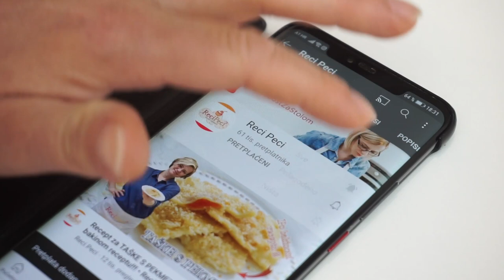Omiljeni krermasti kolači: LEDENE KOCKE / LEDENO NEBO • ReciPeci Sandre Gašparić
Ledene kocke ili ledeno nego su nazivi za za meni omiljeni kremasti kolač, a vjerujem da će postati omiljen i vama kada ga probate po ovom receptu!
Za ovaj @Recipeci1 recept je potrebno:
Za biskvit:
8 bjelanjaka
8 žlica brašna
8 žlica šećera

Za kremu:
8 žumanjaka
6 žlica šećera
6 žlica gustina
2 žlice oštrog brašna
3 vanilin šećera
800 ml mlijeka
250 g margarina ili maslaca
2 žlice šećera u prahu
200 ml mlijeka (za preliti biskvit)
250ml slatko vrhnje (za staviti na kremu)

Brzi linkovi:
0:00 - Početak
1:01 - Priprema biskvita
2:30 - Priprema kreme
5:15 - Kako izraditi maslac
Potražite ReciPeci i na:
Vaša Sandra!